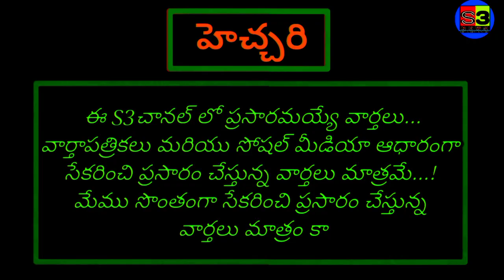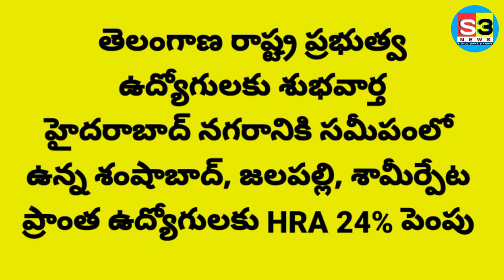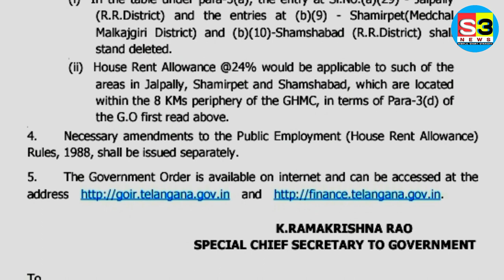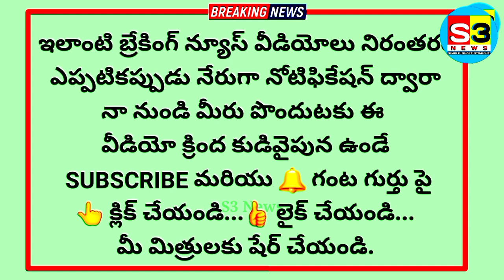బ్రేకింగ్ న్యూస్ ll తెలంగాణ రాష్ట్ర ప్రభుత్వ ఉద్యోగులకు శుభవార్త ll HRA 24% పెంచిన తెలంగాణ ప్రభుత్వం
Good news for Telangana government employees ll 24% HRA increased in Hyderabad ll